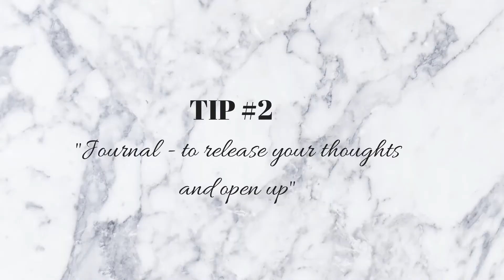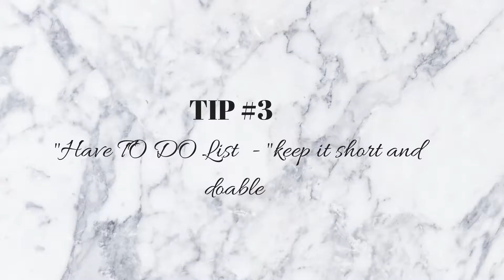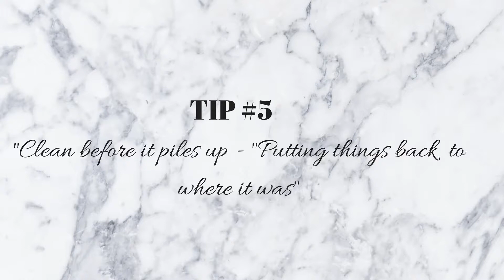5 TIPS TO HAVE PRODUCTIVE DAY - How to be productive Stay at home mom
Hello,
I want to share with you guys my 5 tips to have  a productive day. These tips have been helping me so much and make my day less hectic. I hope it will help you as well.